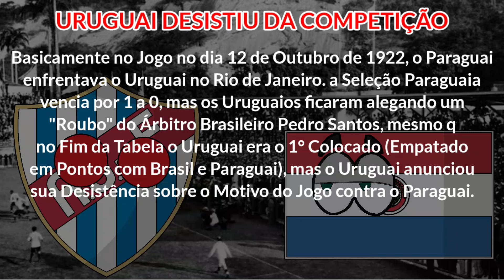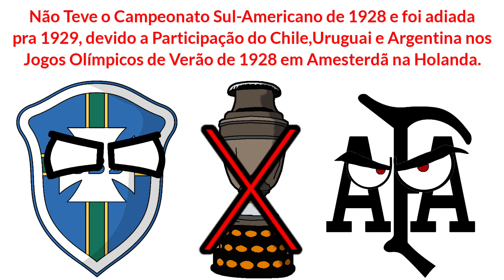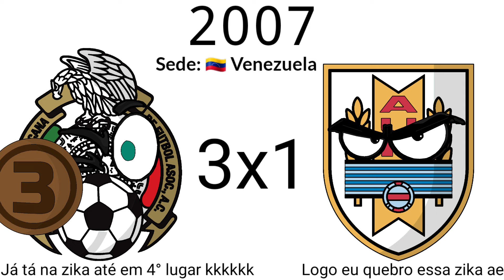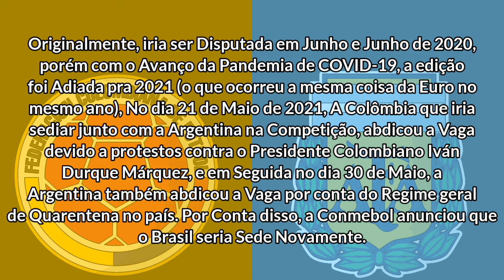Campeões e Vencedores do 3° Lugar da Copa América (1916-2024)